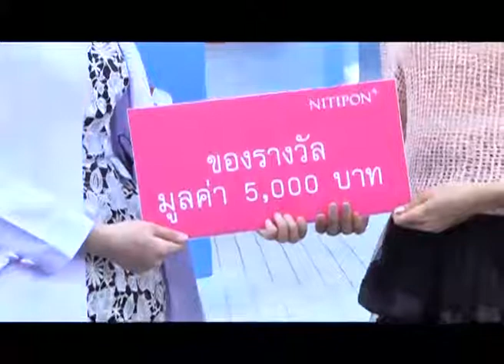Beauty Battle ตอนหลังตากแดดควรประคบผ้าเย็น?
ออกอากาศทุกวันเสาร์ 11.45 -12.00 น.ในรายการ ZTV ทางช่อง 5
แขกรับเชิญ แพทย์หญิงวรรณวิภา เทียมเมฆา